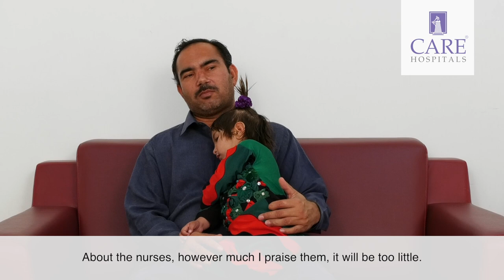Mr Shirzad Mohammed Zubair from Afghanistan Speaks of His Daughter’s Pediatric Heart Surgery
One of her valves was closed and she had a hole in her heart. The treatment at CARE Hospitals is completed; she is doing fine now. About the nurses, however much I praise them, it will be too little. You wouldn’t find such a hospital in entire India. I have never seen so much love, and this place has a homely atmosphere.